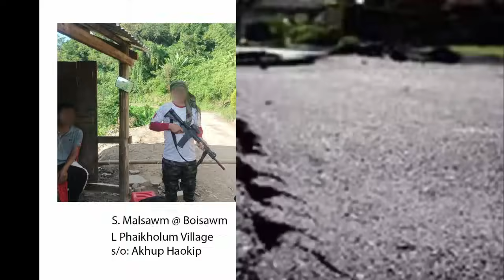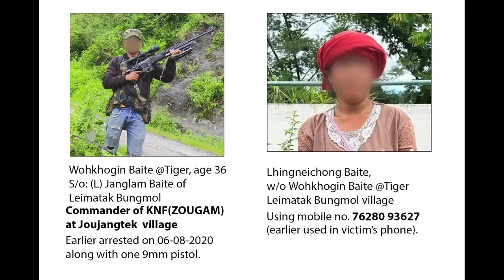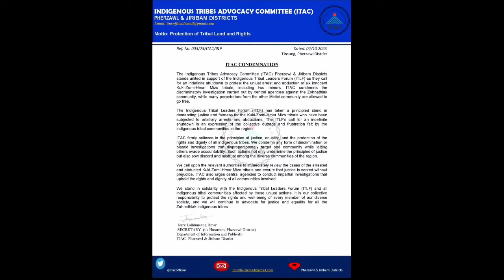03 October 2023 The Hmar Times Chanchin Thar